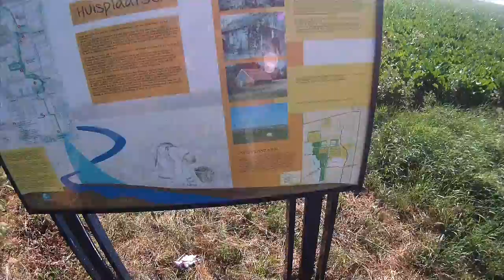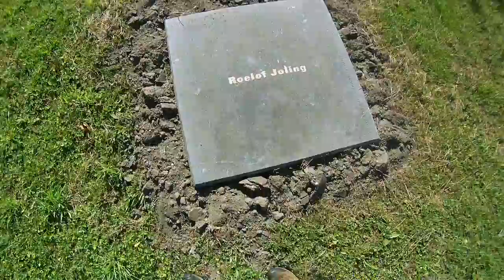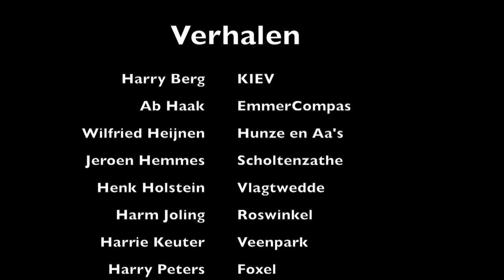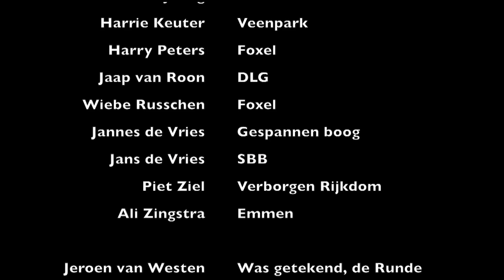3. Bargercompas - Foxel